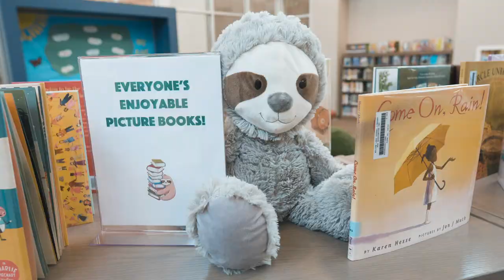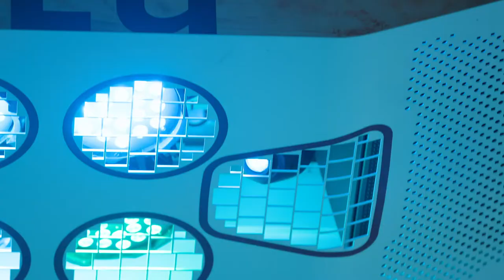Lü - Case study at Washington Township SD, Indiana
Discover how the team at Washington Township School District successfully implemented Lü in all their elementary and middle schools, and the impacts of the project on their students.